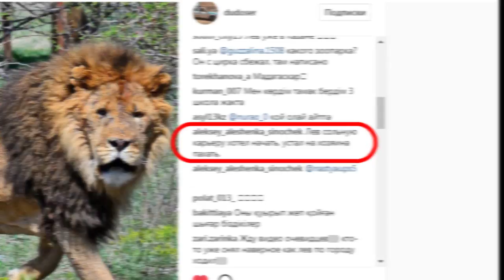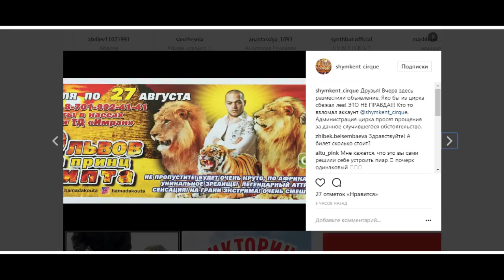Сбежавший из цирка лев оказался злой шуткой друга администратора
Информация о сбежавшем из цирка в Шымкенте льве оказалась злой шуткой друга администратора. Подпись, сопровождавшая фотографию льва на фоне деревьев, гласила об опасности, подстерегающей шымкентцев.